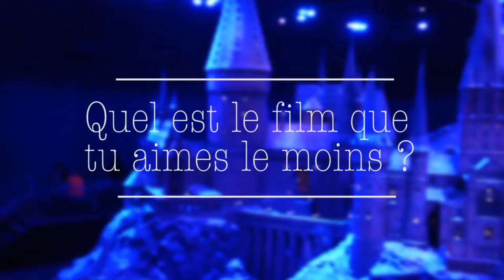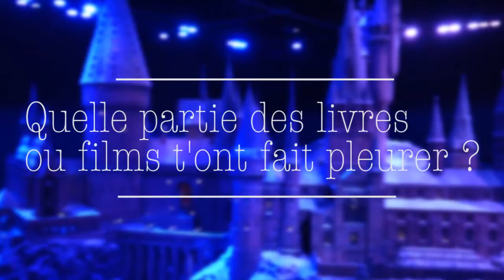TAG : HARRY POTTER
En grande fan d'Harry Potter je me devais de faire ce tag, pour vous en dire plus sur mon amour de cette saga. Si vous aussi vous aimez le petit sorcier, n'hésitez pas à répondre aux questions du tag en commentaire, je suis curieuse de connaitre vos avis.

Questions :
1. Quel est ton Wesley préféré ?
2. Quel est ton livre préféré ?
3. Quel est ton film préféré ?
4. Quel est le livre que tu as le moins aimé ?
5. Quel est le film que tu as le moins aimé ?
6. Quel partie des livres/films t'ont fait pleurer ?
7. Si tu pouvais passer un moment avec un personnage de la saga, qui ça serait ?
8. Quel est ton personnage préféré ?
9. Quel serait ton patronus ?
10. Cape d'invisibilité, pierre de résurrection ou baguette de sureau ?
11. Dans quelle maison aurais-tu été placé ?
12. Quelle est ta matière préféré à Poudlard ?
13. Quel est ton professeur préféré ?
14. Si tu pouvais rencontrer un des acteurs, qui ça serait ?
15. Si tu pouvais jeter un sors dans la vie réelle, lequel choisirais-tu ?
16. As-tu déjà joué au jeu vidéo Harry Potter ?
17. Si tu jouais au quidditch quel poste occuperais-tu ?
18. Etais-tu heureuse de la fin de la saga ?
19. A quel point Harry Potter a été important dans ta vie ?